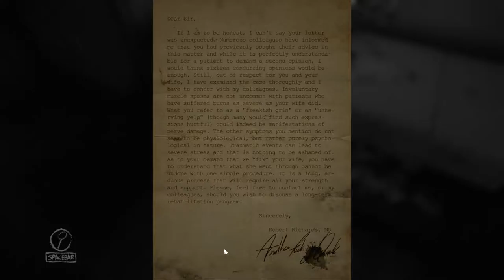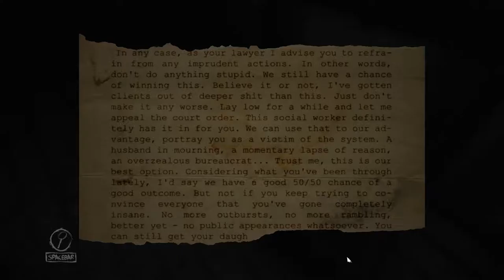Layers of Fear [2] Like an Onion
Headache decided to subside, thankfully.

I will admit, I did find the doll crashing into the wall funnier than I should have.

Enough that I had it replay a few times.

The area with the weightless items was pretty cool. For some reason I found playing with them more fun than other games with weightless sections (which I feel at least ONE must have had something similar). Maybe it was the "putting off going into the scary area" effect. Maybe the humor I found up above was the same.